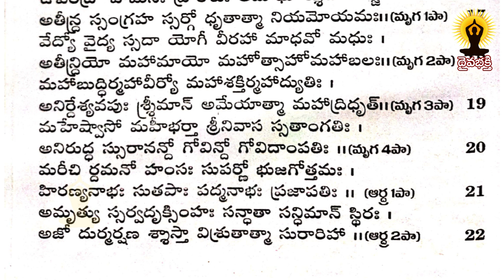శ్రీ విష్ణు సహస్రనామ స్తోత్రం అధ్యయనం 24వ భాగము | vishnu sahasranama stotram in telugu by mylavarapu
శ్రీ విష్ణు సహస్రనామ స్తోత్రం అధ్యయనం 24 వ భాగము | vishnu sahasranama stotram in telugu by mailavarapu

పూతాత్మా పరమాత్మా చ ముక్తానాం పరమాగతిః|
అవ్యయః పురుష స్సాక్షీ క్షేత్రజ్ఞోక్షర ఏవ చ||

యోగో యోగవిదాం నేతా ప్రధానపురుషేశ్వరః|
నారసింహవపు శ్రీమాన్ కేశవః పురుషోత్తమః||

సర్వశ్శర్వ శ్శివ స్ధాణుః భూతాది ర్నిధి రవ్యయః|
సంభవో భావనో భర్తా ప్రభవః ప్రభురీశ్వరః||

స్వయంభూశ్శంభు రాదిత్యః పుష్కరాక్షో మహాస్వనః|
అనాది నిధనో ధాతా విధాతా ధారురుత్తమః||

అప్రమేయా హృషీకేశః పద్మనాభో మరప్రభుః||
విశ్వకర్మా మనుస్త్వష్టా స్ధవిష్ఠః స్ధవిరో ధ్రువః||

అగ్రాహ్యాః శాశ్వతః కృష్ణో లోహితాక్షః ప్రతర్దనః|
ప్రభూత స్త్రికకుద్ధామ పవిత్రం మంగళం పరమ్||

ఈశానః ప్రాణదః ప్రాణో జ్యేష్ఠః శ్రేష్ఠః ప్రజాపతిః|
హిరణ్యగర్భో భూగర్భో మాధవో మధుసూదనః||

ఈశ్వరో విక్రమీ ధన్వీ మేధావీ విక్రమః క్రమః|
అనుత్తమో దురాధర్షః కృతజ్ఞః కృతిరాత్మవాన్||

సురేశ శ్శరణం శర్మ విశ్వరేతాః ప్రజాభవః|
అహ స్సవంత్సరో వ్యాళః ప్రత్యయ స్సర్వదర్శనః||

అజ స్సర్వేశ్వర స్సిద్ధః సిద్ధి స్సర్వాది రచ్యుతః|
వృషాకపి రమేయాత్మా సర్వయోగ వినిస్సృతః||

వసు ర్వసుమనా స్సత్యః సమాత్మా సమ్మిత స్సమః|
అమోఘః పుణ్డరీకాక్షో వృషకర్మా వృషాకృతిః||

రుద్రో బహుశిరా బభ్రుః విశ్వయోని శ్శుచిశ్రవాః|
అమృత శ్శాశ్వతః స్ధాణుః వరారోహో మహాతపాః||

సర్వగ స్సర్వవిద్భానుః విష్యక్సేనో జనార్దనః|
వేదో వేదవిదవ్యంగో వేదాంగో వేదవిత్కవిః||

లోకాధ్యక్ష స్సురాధ్యక్షో ధర్మాధ్యక్షః కృతాకృతః|
చతురాత్మా చతుర్వ్యూహః చతుర్దంష్ట్రశ్చతుర్భుజః||

భ్రాజిష్ణు ర్భోజనం భోక్తా సహిష్ణు ర్జగదాదిజః|
అనఘో విజయోజేతా విశ్వయోనిః పునర్వసుః||

ఉపేన్ద్రో వామనః ప్రాంశుః అమోఘ శ్శుచి రూర్జితః|
అతీన్ద్ర స్సంగ్రహా స్సర్గో ధృతాత్మా నియమో యమః||

వేద్యో వైద్య స్సదా యోగీ వీరహా మాధవో మధుః|
అతీన్ద్రియో మహామాయో మహోత్సాహో మహాబలః||

మహాబుద్ధిర్మహావీర్యో మహాశక్తిర్మహాద్యుతిః|
అనిర్దేశ్యవపు శ్శ్రీమాన్ అమేయాత్మా మహాద్రిధృత్||

మహేష్వాసో మహీభర్తా శ్రీనివాస స్సతాంగతిః||
అనిరుద్ధ స్సురానందో గోవిన్దో గోవిదాం పతిః||

మరీచి ర్దమనో హంసః సువర్ణో భుజగోత్తమః|
హిరణ్యనాభః సుతపాః పద్మనాభః ప్రజాపతిః

అమృత్యు స్సర్వదృక్సింహః సన్ధాతా సన్ధిమాన్ స్ధిరః|
అజో దుర్మర్షణ శ్శాస్తా విశ్రుతాత్మా సురారిహా||

గురు ర్గురుతమో ధామః సత్యస్సత్య పరాక్రమః|
నిమిషో నిమిష స్స్రగ్వీ వాచస్పతి రుదారధీః||

అగ్రణీర్ద్రామణీ శ్శ్రీమాన్ న్యాయో నేతా సమీరణః|
సహస్రమూర్ధా విశ్వాత్మా సహస్రాక్షః సహస్రపాత్||

ఆవర్తనో నివృత్తాత్మా సంవృత స్సంప్రమర్దనః|
అహస్సంవర్తకో వహ్ని రనిలోధరణీధరః

సుప్రసాదః ప్రసన్నాత్మా విశ్వ సృగ్విశ్వభుగ్విభుః|
సత్కర్తా సత్కృతస్సాధుః జహ్నుర్నాయణో నరః||

అసంఖ్యేయో ప్రమేయాత్మా విశిష్ట శ్శిష్టకృచ్ఛుచిః|
సిద్ధార్థః సిద్ధసంకల్పః సిద్ధిద సిద్ధి సాధనః||

వృషాహీ వృషభో విష్ణుః వృషపర్వా వృషోదరః|
వర్థనో వర్ధమానశ్చ వివిక్త శ్ర్శుతిసాగరః||

సుభుజో దుర్ధరో వాగ్మీ మహేంద్రో వసుదో వసుః|
నైకరూపో బృహద్రూపః శిపివిష్టః ప్రకాశనః||

ఓజస్తేజో ద్యుతిధరః ప్రకాశాత్మా ప్రతాపనః|
ఋద్ధఃస్పష్టాక్షరో మంత్రః చంద్రాంశుర్భాస్కరద్యుతిః||

అమృతాంశూద్భవో భానుః శశిబిందుస్సురేశ్వరః|
ఔషధం జగత స్సేతుః సత్యధర్మ పరాక్రమః||

భూతభవ్య భవన్నాథః పవనః పావనో నలః
కామహా కామకృత్కాన్తః కామః కామప్రదః ప్రభుః||

యుగాదికృద్యుగావర్తో నైకమాయో మహాశనః|
అదృశ్యోవ్యక్తరూపశ్చ సహస్రజిత్ అనన్తజిత్||

ఇష్టోవిశిష్ట శ్శిష్టేష్టః శిఖణ్ణీ నహుషో వృషః|
క్రోధహా క్రోధకృత్కర్తా విశ్వబాహుర్మహీధరః||

అచ్యుతః ప్రథితః ప్రాణః ప్రాణదో వాసవానుజః|
అపాంనిధి రధిష్ఠానం అప్రమత్తః ప్రతిష్ఠితః

స్కందః స్కందధరో ధుర్యోవరదో వాయువాహనః|
వాసుదేవో బృహద్భానుః ఆదిదేవః పురన్దరః||

అశోక స్తారణ స్తారః శూరశ్శౌరి ర్జనేశ్వరః|
అనుకూల శ్శతావర్తః పద్మీ పద్మనిభేక్షణః||

పద్మనాభోరవిన్దాక్షః పద్మగర్భశ్శరీరభృత్|
మహర్థి ఋద్ధో వృద్ధాత్మా మహాక్షో గరుడధ్వజః||

అతులశ్శరభో భీమః సమయజ్ఞో హవిర్హరిః|
సర్వలక్షణ లక్షణ్యో లక్ష్మీవాన్ సమితింజయః||

విక్షరో రోహితో మార్గో హేతుర్దామోదర స్సహః|
మహీధరో మహాభాగో వేగవానమితాసనః||

ఉద్భవ క్షోభణో దేవః శ్రీగర్భః పరమేశ్వరః|
కరణం కారణం కర్తా వికర్తా గహనో గుహః||

వ్యవసాయో వ్యవస్థానః సంస్థానః స్థానదో ధ్రువః||
పరర్థిః పరమస్పష్టః తుష్టః పుష్టశ్శుభేక్షణః||

రామో విరామో విరజో మార్గో నేయో నయోనయః||
వీరశ్శక్తిమతాం శ్రేష్ఠో ధర్మో ధర్మవిదుత్తమః|